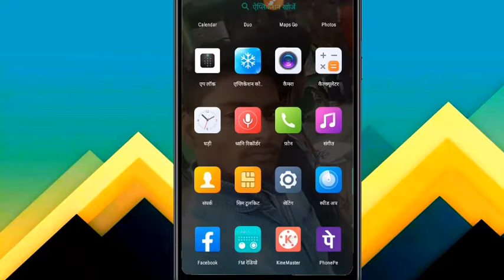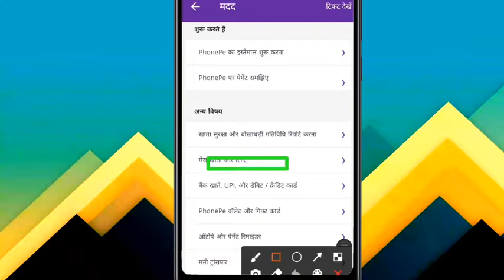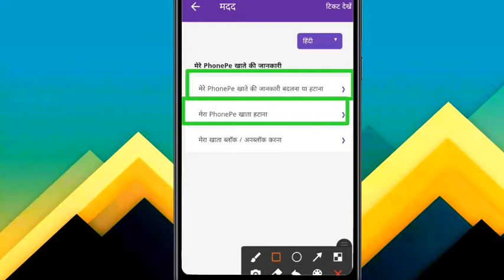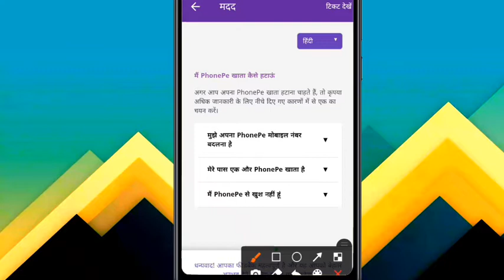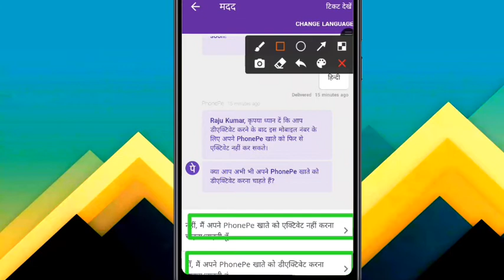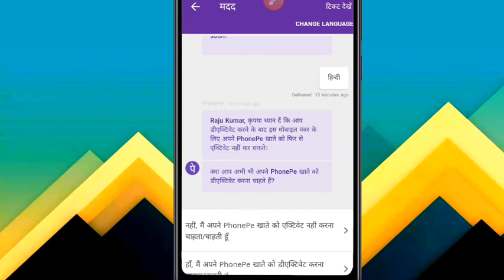phonepe account delete, phonepe account delete kaise kare, phonepe account delete kaise kare 2021 ?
Hello friends aaj ke es video me batauga ki phonepe account delete kaise karte hain

Your Quiries-

phonepe account delete
phonepe account delete tamil phonepe account delete telugu phonepe account delete malayalam
phonepe account delete ho gaya wapas kaise laye
phonepe account delete karke new account kaise banaye
phonepe account delete kaise karte hain
phonepe account delete in kannada
phonepe account delete kaise kare 2021

how to delete phonepe account permanently, phone pe account kaise delete kare, phonepe account delete, phonepe account close, phonepe id delete, delete phonepe account, phonepe delete account, phonepe delete

phonepe, how to delete phonepe account, permanent PhonePe a/c delete, how to remove bank account in phonepe, how to sell and purchase gold in phonepe, phonepe ka account hamesa ke liye kaise delete kare, upi pin kaise badle, how to change upi pin, how to recover upi, phonepay, phonepey, phone pe, phoneme, how to remove credit and debit card in phonepe and Google pay, Google pay, Google pey, googlepe, in hindi language, in urdu language, india, how to use phonepe wallet money, how to